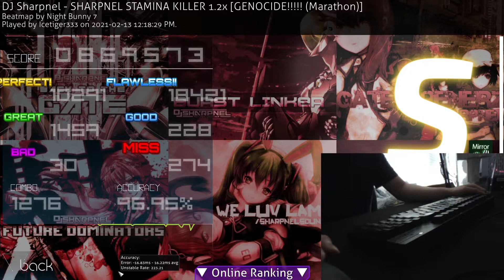I used power of monke to play 2 stamina killers back to back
97.55 ⮕ 95.87  lmao i cant future dom

recording is a bit shit and I'm too lazy to re-record

0:00 - stamina killer 1.2x  96.75%
26:48 - stamina killer 1.25x  95.59%